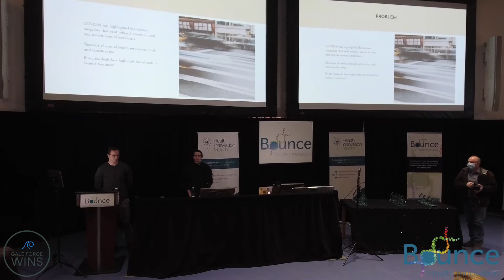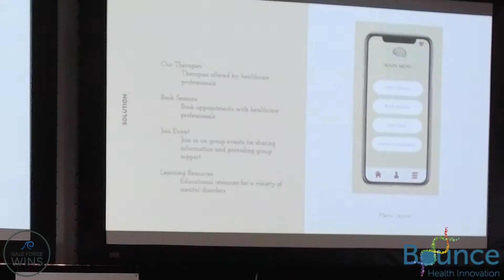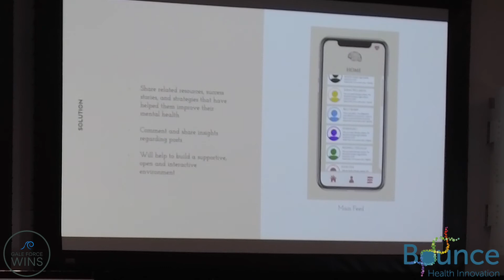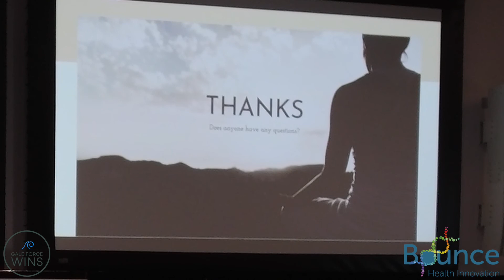Team Diabits bouncehack2022 Pitch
Bouncehack2022 held over 3 days at Memorial University of Newfoundland and Labrador.
Hack-A-Thon w/ Hackfrost | May 13 – 15
A weekend-long opportunity to work in a team environment to create prototype solutions to real-world problems.